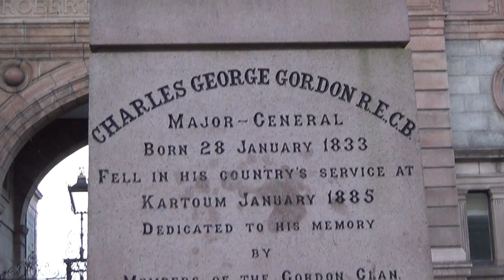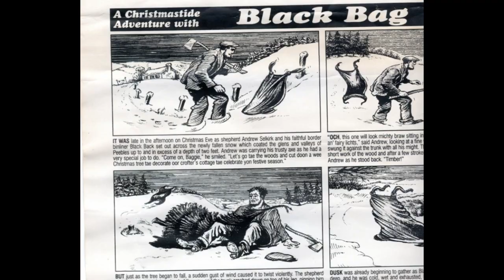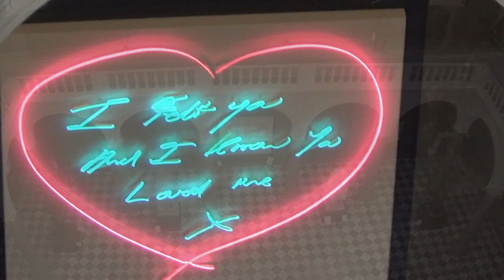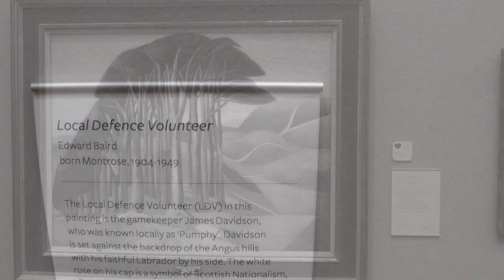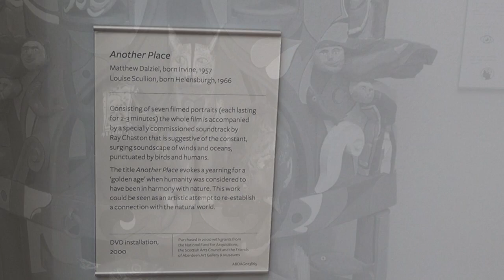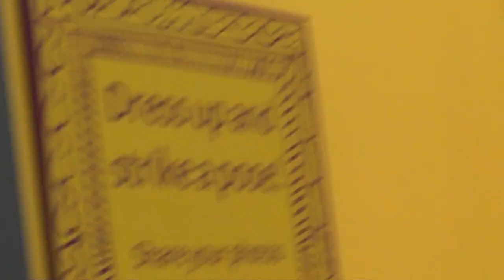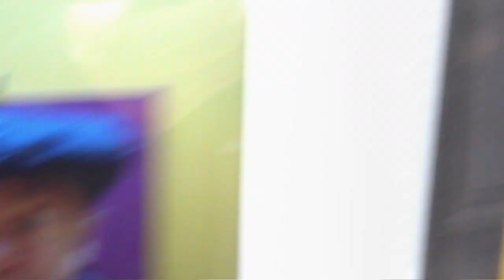Art Gallery Aberdeen 2020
quick walkabout .bad hair day with Snoddy